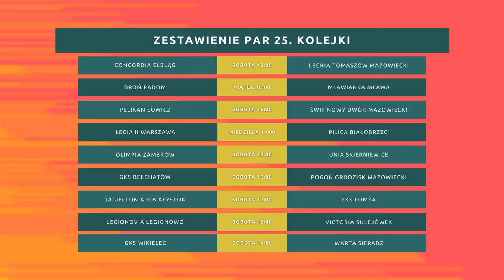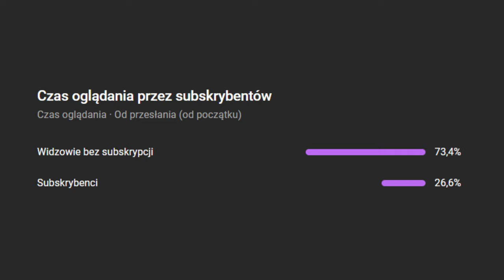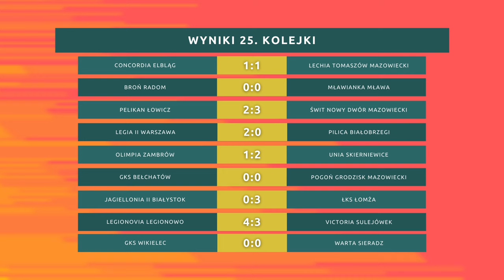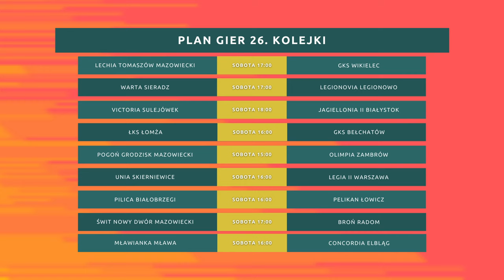ŁOMŻA PANUJE W DERBACH, WIELBŁĄD BRAMKARZA I ŚWIT ODRABIA STRATY! | Magazyn skrótów#25 | 3 liga gr.1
Dziękujemy!

Zdjęcia: Piłkarski Leniwiec / FB Pogoń Grodzisk Mazowiecki / Kamil Gołaszewski / FB Akademia Piłkarska Jagielloni / FB Unia Skierniewice / Tomasz Kowalczyk Fotografia

Muzyka:
Songs by TELL YOUR STORY music by ikson™

Komentarz: Przemek Piekarz

Niestety nie otrzymaliśmy nagrania z meczów w których gospodarzem byli: Legionovia Legionowo, GKS Bełchatów, mecz Legii z Pilicą nie został zarejestrowany. Podziękowania dla wszystkich klubów za współpracę w pozyskaniu materiałów, jeszcze raz dzięki!

25 kolejka:
Concordia Elbląg - Lechia Tomaszów Mazowiecki
Broń Radom - Mławianka Mława
Pelikan Łowicz - Świt Nowy Dwór Mazowiecki
Legia II Warszawa - Pilica Białobrzegi
Olimpia Zambrów - Unia Skierniewice
GKS Bełchatów - Pogoń Grodzisk Mazowiecki
Jagiellonia II Białystok - ŁKS 1926 Łomża
Legionovia Legionowo - Victoria Sulejówek
GKS Wikielec - Warta Sieradz